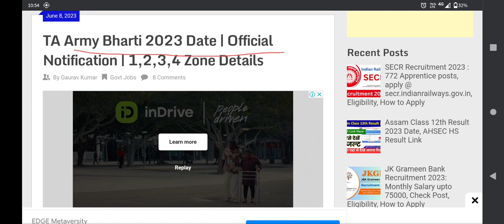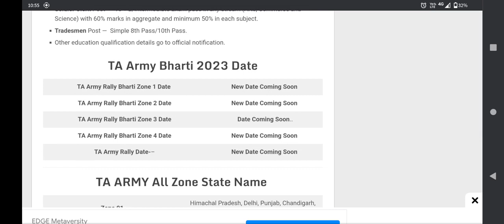ta army Bharti notification 2023 l ta army vacancy 2023 l ta bharti 2023 l ta army notification 2023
ta army bharti 2023 online apply,
ta army bharti 2023 new update,
ta army bharti 2023 online apply kaise kare,
ta army bharti 2023 form kaise bhare,
how to apply ta army bharti 2023 online apply,
ta army bharti 2023 online apply form kaise bhare,